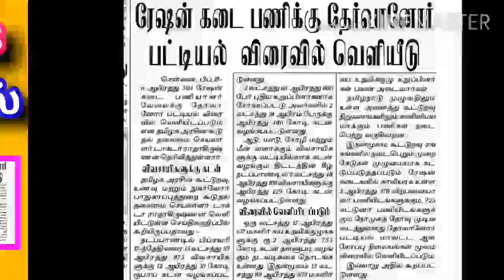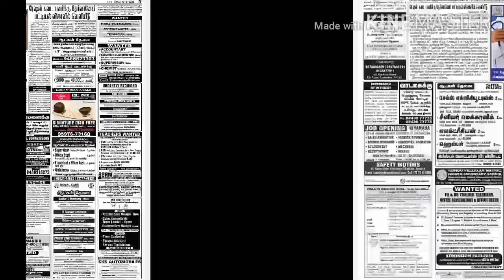Ration Appointment Letter எப்ப வரும்? தலைமை செயலாளர் Dr.Rathakrishnan கூறிய Good news don't skip